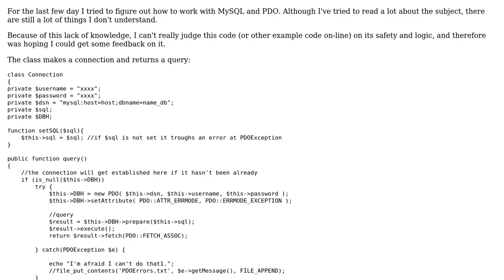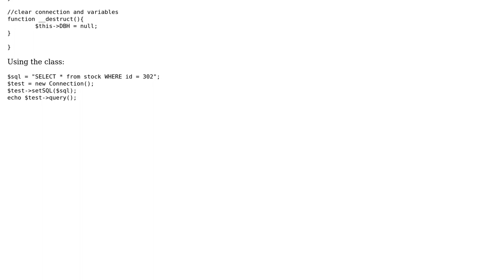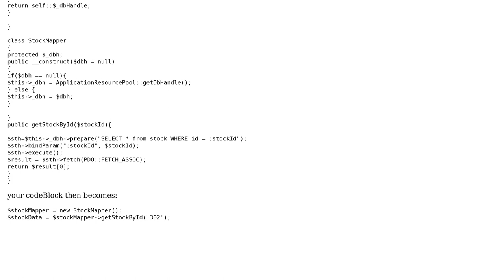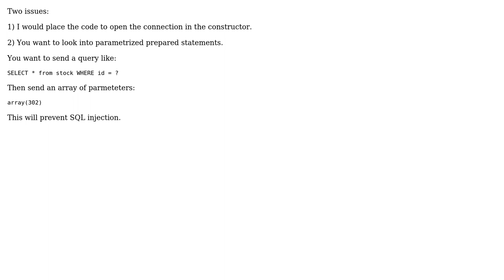Code Review: PDO (MySQL) connection and query class, safety and logic (2 Solutions!!)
Code Review: PDO (MySQL) connection and query class, safety and logic

With thanks & praise to God, and with thanks to the many people who have made this project possible! You are responsible for your own actions.